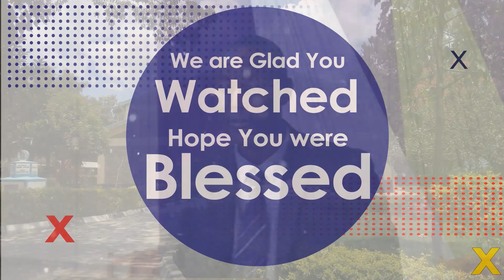Who is the Holy Spirit by Samuel RUCHATHI (Youth Coordinator) on 3rd may 2020- Youth Sermon